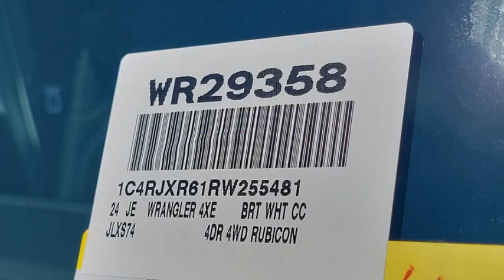2024 Jeep Wrangler VAN NUYS LOS ANGELES SAN FERNANDO VALENCIA CANOGA PARK WR29358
2024 Jeep Wrangler Rubicon 4xe

Looking for the right vehicle? Today could be your lucky day. this 2024 Jeep Wrangler could be yours.